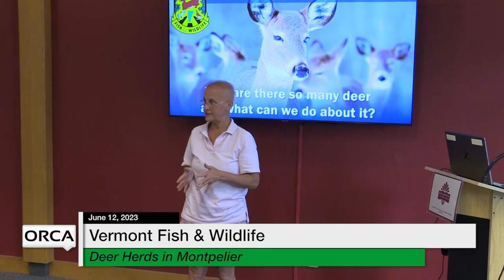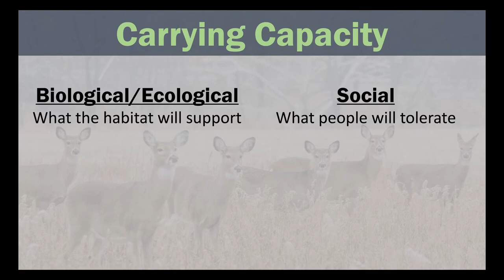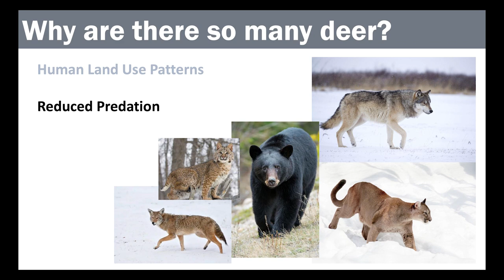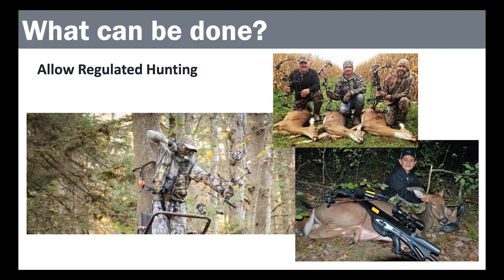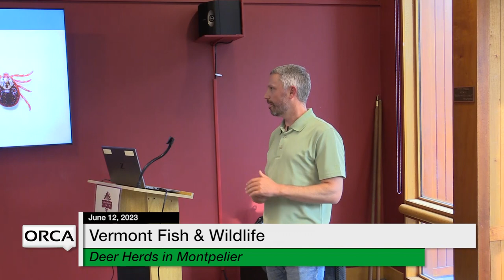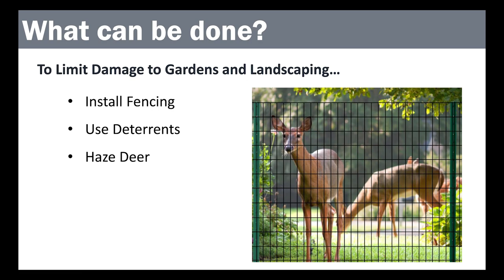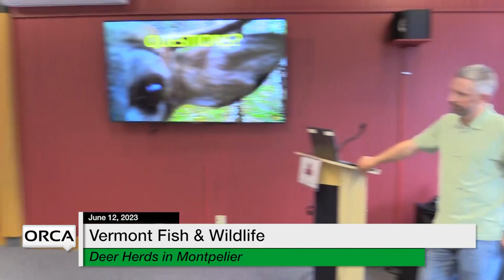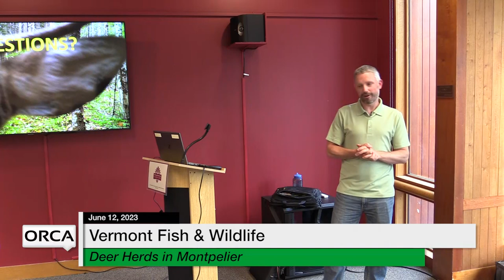Vermont Fish and Wildlife - Deer Herds in Montpelier